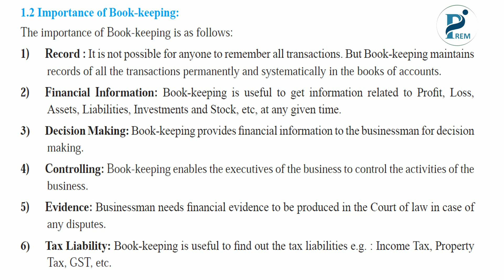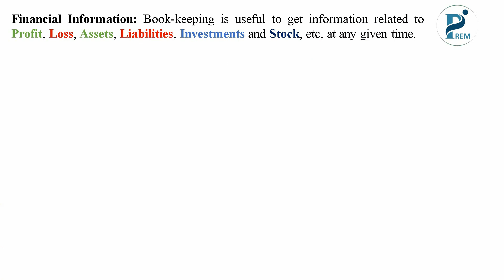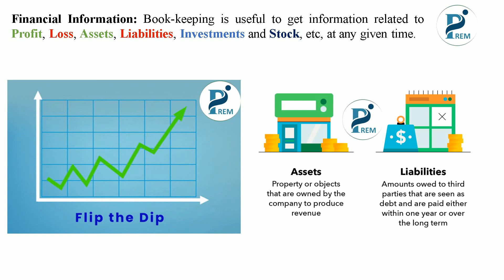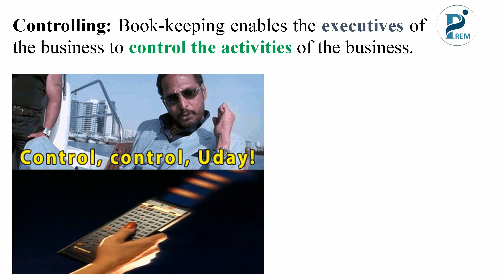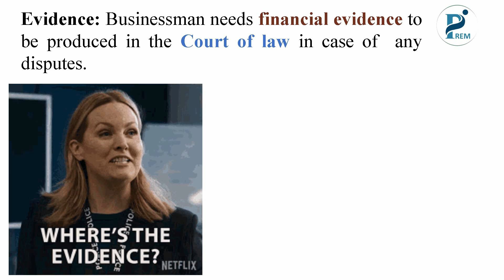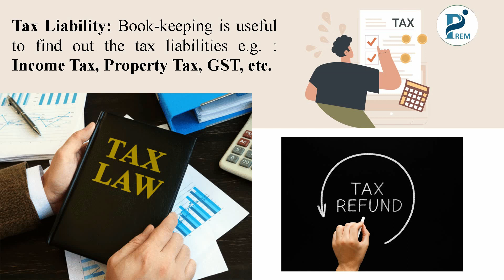"Balancing Success: The Critical Importance of Bookkeeping Unveiled!"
"Embark on a journey to financial mastery as we delve into the crucial realm of bookkeeping! 📊💼 In this eye-opening exploration, discover why meticulous bookkeeping isn't just a task but a cornerstone to financial success. From unraveling the mysteries of accurate record-keeping to understanding how it shapes the very foundations of businesses and personal finances, this video leaves no ledger unturned. Join us to grasp the vital importance of bookkeeping and unlock the keys to making informed financial decisions. Elevate your understanding, empower your financial future, and let's navigate the world of numbers together! 💰✨ Bookkeeping FinancialSuccess MoneyMatters"